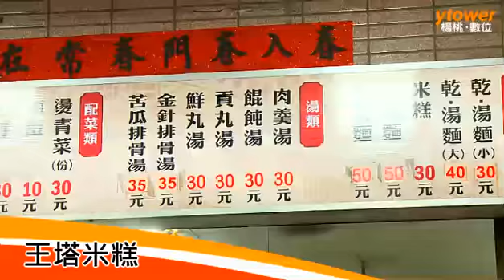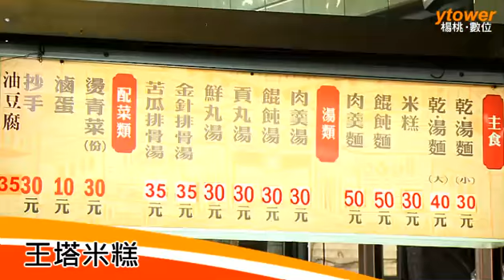【楊桃美食網-餐廳】王塔米糕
位置：台中市清水區中興街30之1號
營業時間：
推薦好菜：米糕、肉羹湯